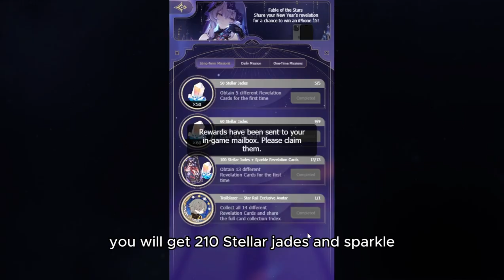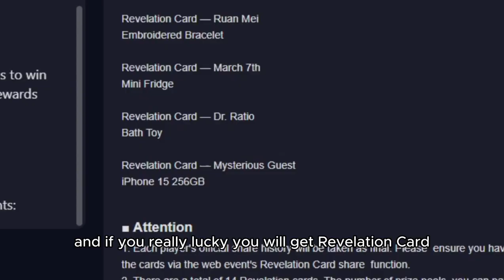Participate in Black Swan Web Event to get 210 Stellar Jade and iPhone 15 | Honkai Star Rail